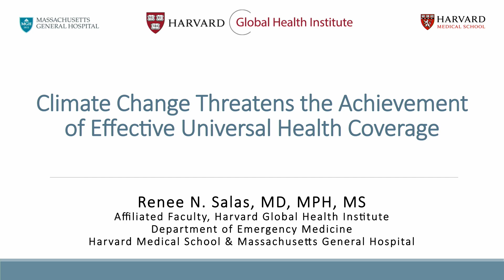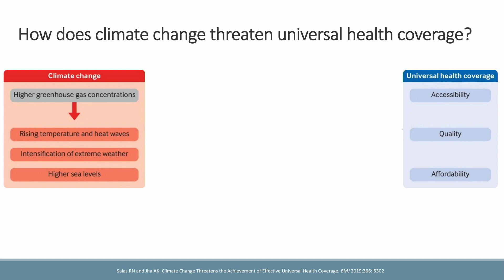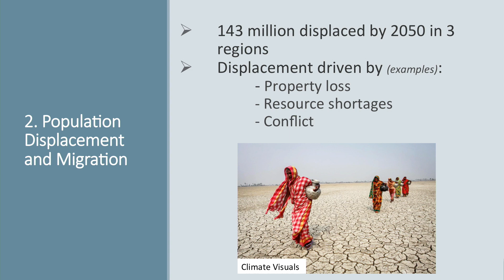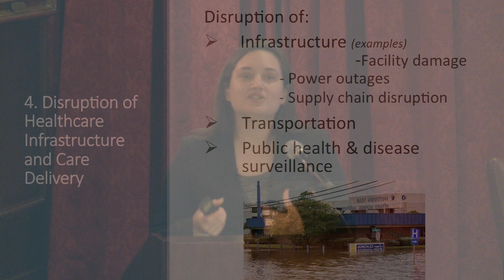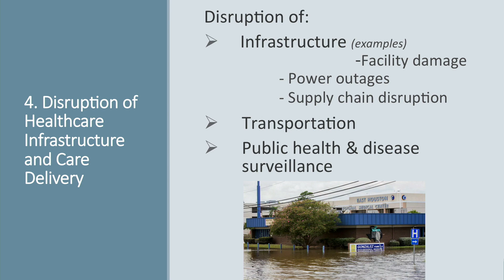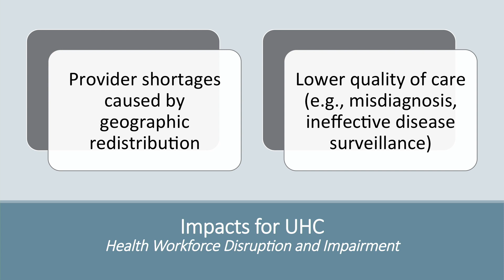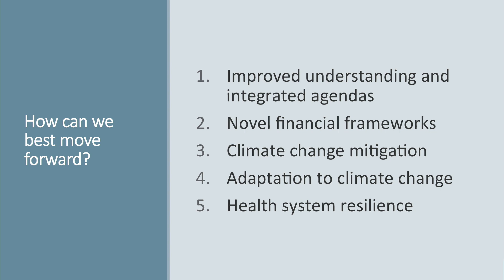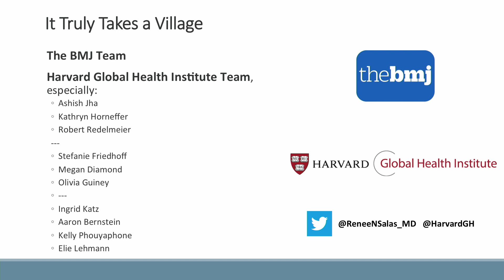Renee Salas Keynote - Climate Change Threatens Universal Health Coverage: A Call for a Joint Agenda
Climate change directly threatens the basic tenets of universal health care coverage (UHC). We know that it causes negative health outcomes, health infrastructure disruption and workforce displacement. Yet there is little data - particularly in the low and middle income countries - describing the dual impact of climate change and low UHC coverage. In response, HGHI and The BMJ released results of a groundbreaking analysis on the intersection of climate change and health, culminating in concrete policy recommendations on how to optimize UHC while mitigating climate change. This playlist captures our novel, data-driven conversation on the need for a synchronized agenda between climate change and UHC and the consequences of inaction.

Speakers include:

Kamran Abbasi, Executive Editor, The BMJ
Ashish Jha, Faculty Director, Harvard Global Health Institute
Ilona Kickbusch, Director of the Global Health Programme, Graduate Institute of International and Development Studies, Geneva
Kristi L. Ebi, Professor of Global Health and of Environmental and Occupational Health Sciences, University of Washington